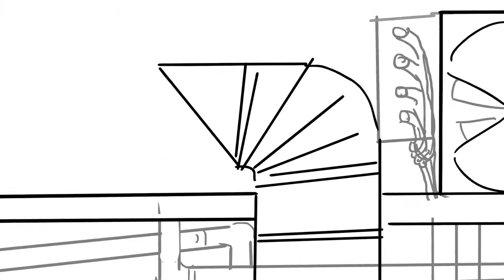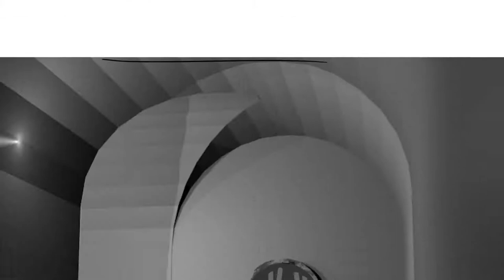"Tyler" The animated storyboard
Tyler, the anarchist cat, an original story by Romain De Brito.